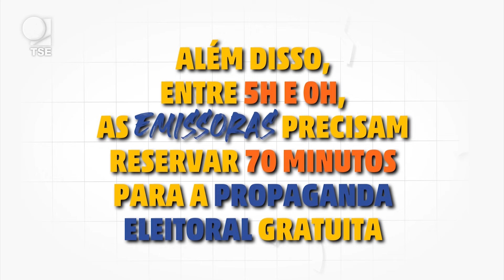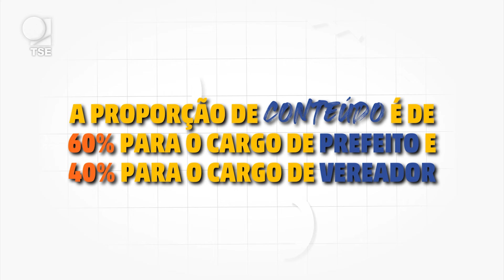Horário eleitoral gratuito começa a ser veiculado na TV e no rádio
A partir desta sexta-feira (30), e até 3 de outubro, as emissoras de rádio e televisão exibem o horário eleitoral gratuito referente ao 1º turno das Eleições Municipais de 2024. Candidatas e candidatos aos cargos de prefeito e vereador devem utilizar esse espaço de propaganda para informar à eleitora e ao eleitor as ideias e propostas para as suas cidades. Segundo resolução do Tribunal Superior Eleitoral (TSE), nos 35 dias anteriores à antevéspera do 1º turno, as emissoras de rádio e TV devem veicular a propaganda eleitoral gratuita, em rede, observado o horário de Brasília. Nas eleições para o cargo de prefeito, a transmissão se dará de segunda a sábado, nos seguintes horários:

Rádio – das 7h às 7h10 e das 12h às 12h10
TV – das 13h às 13h10 e das 20h30 às 20h40

Além disso, no mesmo período reservado à propaganda em rede, as emissoras reservarão, de segunda-feira a domingo, 70 minutos diários para a propaganda eleitoral gratuita em inserções de 30 e 60 segundos, a critério do respectivo partido, da federação ou da coligação, distribuídas ao longo da programação transmitida entre 5h e 0h.

Ficha Técnica:
Reportagem: Larissa Batista
Edição de vídeo: Gobah Marques
Edição de texto: Diego Moraes e Elielton Lopes
Revisão: Davi Brito